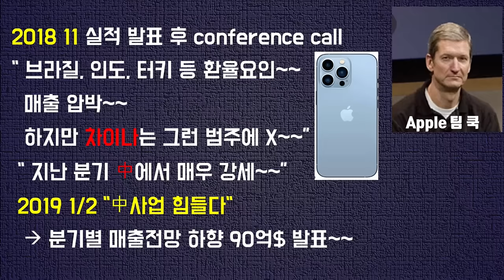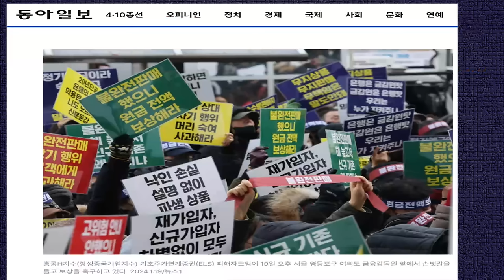투자자에게말한번잘못해6.5억$날린~ Apple CEO 팀쿡!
재미있는지식tv#애플#